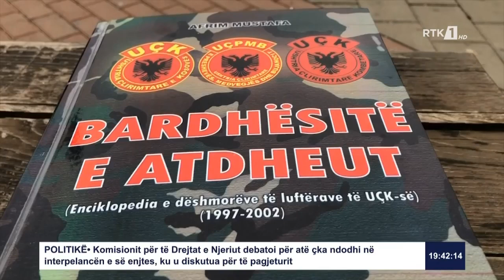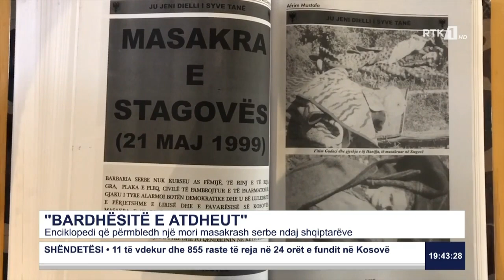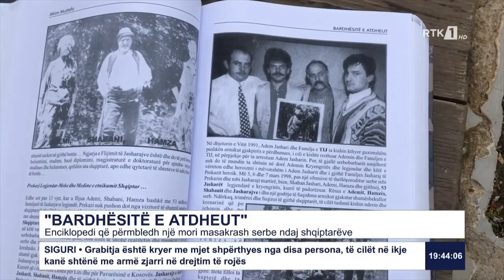Enciklopedi që përmbledh një mori masakrash serbe ndaj shqiptarëve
Follow RTK:Enciklopedi që përmbledh një mori masakrash serbe ndaj shqiptarëve